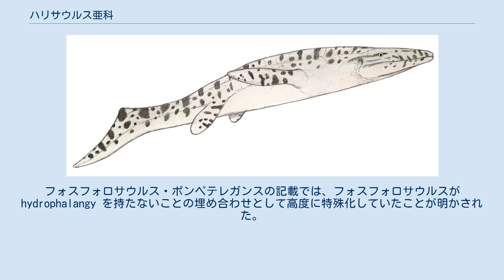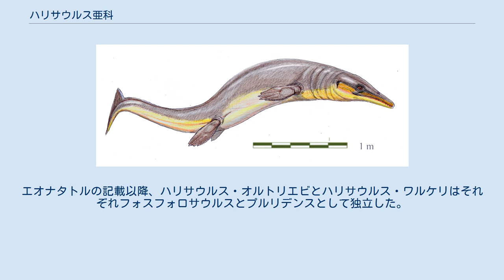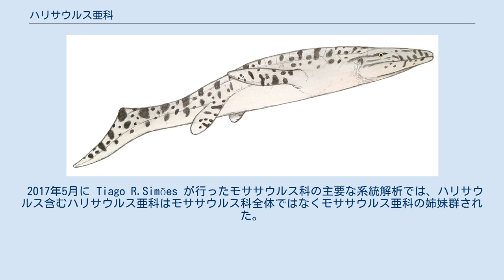ハリサウルス亜科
ハリサウルス亜科 (Halisaurinae) はモササウルス科の亜科であり、後期白亜紀の海洋に生息した有鱗目の双弓類である。
ハリサウルス亜科の属は北アメリカ、南アメリカ、ヨーロッパ、アジア、アフリカから発見されており、後期白亜紀において世界的に分布していたことが示唆されている。
ハリサウルス亜科に分類される全ての属はかつてハリサウルス属に含まれていたが、現在はエオナタトル、ハリサウルス、フォスフォロサウルス、プルリデンスの計4属が有効とみなされている。
 ハリサウルス亜科は全長平均4.5 - 6メートルという小型から中型のモササウルス科である。
ハイドロペダルの四肢を持つ既知の全てのモササウルス科の中で、ハリサウルス亜科は最も海洋生活に適応していなかった。
ハリサウルス亜科の基地の最初期の化石はサントニアンの時期にあたり、ハリサウルス亜科はそれからマーストリヒチアン（白亜紀末期）まで存続した。
ハリサウルス科の語源はハリサウルス属（ギリシャ語で「海」と「トカゲ」による造語）に由来する。
 ハリサウルスの復元図 ハリサウルスのもつ複数の特徴から、彼らが派生的な他のモササウルス科の亜科よりも原始的であることが示唆されている。
特に彼らのヒレは分化が進んでおらず、ダラサウルスやテティサウルスのようなプレシオペダルのモササウルス亜科の属よりも海へ適応していた一方、同時期に生息した多くのモササウルス科よりも遊泳能力が乏しかった。
他の小型モササウルス科が素早く軽快であったことを考えると、ハリサウルス科の遊泳能力が低いことは驚くべきことである。
フォスフォロサウルス・ポンペテレガンスの記載では、フォスフォロサウルスが hydrophalangy を持たないことの埋め合わせとして高度に特殊化していたことが明かされた。
 他のモササウルス科の亜科（特にティロサウルス亜科やプリオプラテカルプス亜科）がマーストリヒチアンの終わりまでに衰退を見せた一方、ハリサウルス亜科は上記の欠点にも関わらず、絶滅までに世界規模に分布を広げるほど拡散した。
ハリサウルス亜科が大陸間の移動に成功した証拠もあり、エオナタトルがカンパニアンの間に北アメリカの西部内陸海路から現在のスウェーデンへ大規模な移動を見せたことが示されている。
 Bardet et al. (2005) では、ハリサウルス亜科は「モササウルスよりもハリサウルスに近縁な全てのモササウルス科」とされた。
明白な特徴を以下に列挙する。
 曖昧な特徴を以下に列挙する。
 ハリサウルスに基づいたプルリデンスの復元想像図 ハリサウルス亜科のタイプ属であるハリサウルスは長らくモササウルス科の系統研究に重要視されており、ハリサウルス亜科の定義もハリサウルスを取り巻く数十年もの論争の末に決定された。
論争の焦点となったのは、アメリカ合衆国アラバマ州の Mooreville Chalk 累層とカンザス州のニオブララ累層から出土するハリサウルス・ステルンベルギであった。
この種は元々モササウルス科のクリダステスに割り当てられていたものが次にハリサウルスに分類され、さらに当時ではモササウルス亜科の属と考えられていた。
後の研究者はハリサウルス・ステルンベルギと他のモササウルス科の種との間に著しい形態学的な差異があることに着目し、ハリサウルスの系統的位置および単系統性に疑問を呈した。
 1980年代から1990年代にかけての発見により、ハリサウルスに光が当たった。
ハリサウルス・プラティスポンディルスのより完全な骨格が発見され、フォスフォロサウルス・オルトリエビがリンハム・ソイラーにより1996年にハリサウルス属へ割り当てられた。
2005年にハリサウルス・ステルンベルギは、ナタリー・バーデットらによる新種ハリサウルス・アランボウルギの記載とともにエオナタトル属に再び割り当てられた。
エオナタトルとハリサウルスがごく近縁であるとの記載により、2属は新たにハリサウルス亜科に分類された。
彼らの研究はハリサウルス亜科がより派生的なモササウルス科の姉妹群であることを支持した。
エオナタトルの記載以降、ハリサウルス・オルトリエビとハリサウルス・ワルケリはそれぞれフォスフォロサウルスとプルリデンスとして独立した。
 2017年5月に Tiago R.Simões が行ったモササウルス科の主要な系統解析では、ハリサウルス含むハリサウルス亜科はモササウルス科全体ではなくモササウルス亜科の姉妹群された。
これはハリサウルス亜科はがラッセロサウルス類（ティ...